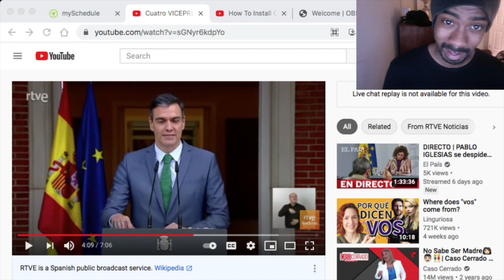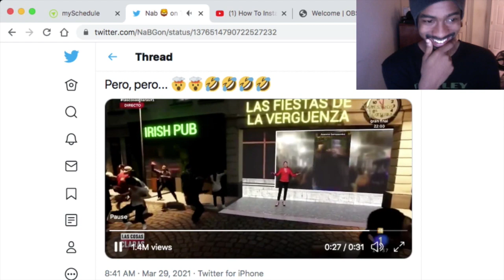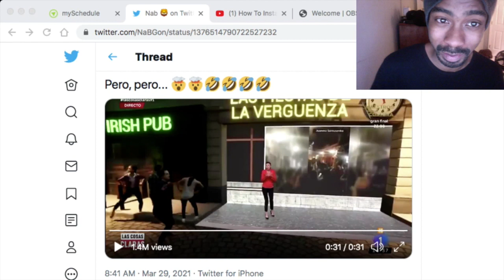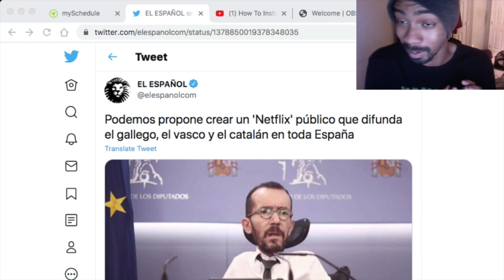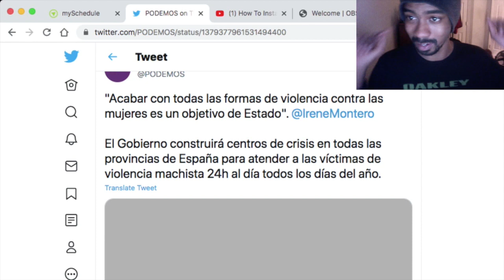Super 'Progressive" Spain Gets 4 Women Vice Presidents